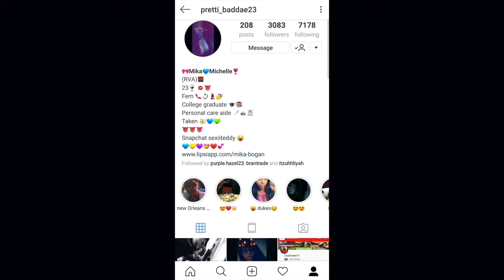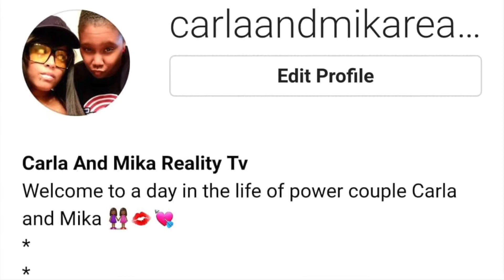MUKBANG: EATING HOME-COOKED PORKCHOPS !!! 🤤🤤🤤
CARLA AND MIKA FAM ! WE'RE EATING HOME-COOKED PORK CHOPS !!! 🤤🤤🤤